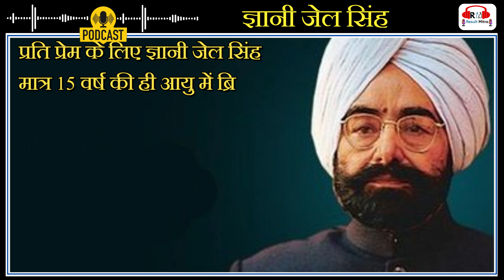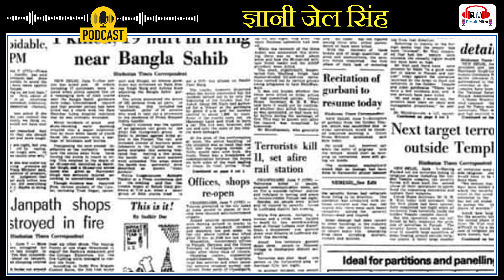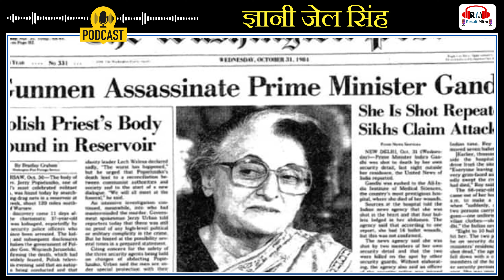भारत के सातवें राष्ट्रपति (7th President Of India) ज्ञानी जेल सिंह | Podcast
In this Video, Sunil Verma Sir discusses about भारत के सातवें राष्ट्रपति (7th President Of India) ज्ञानी जेल सिंह. Aspirants are advised to watch this for a better understanding to crack IAS Prelims & mains 2024-25.

Why Result Mitra ?
1. Learn from your favourite teacher
2. Dedicated DOUBT sessions
3. Real-time interaction with best-in-class teachers
4. You can ask doubts in live online classes